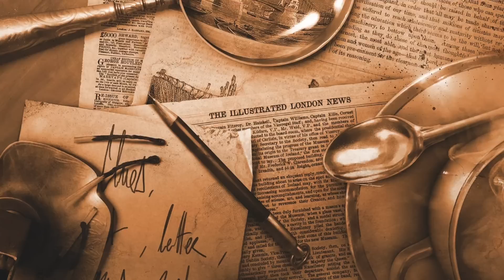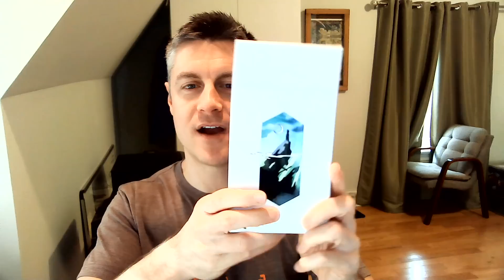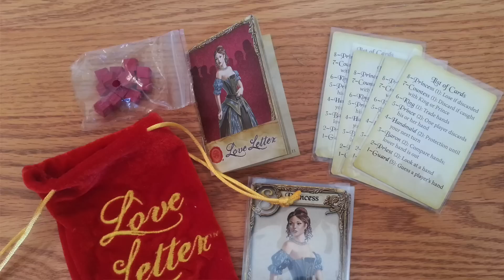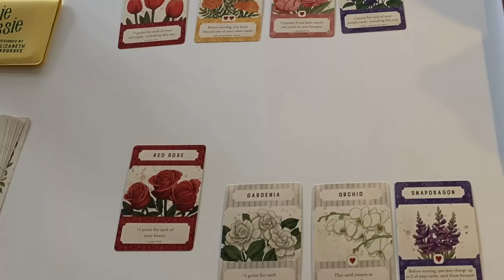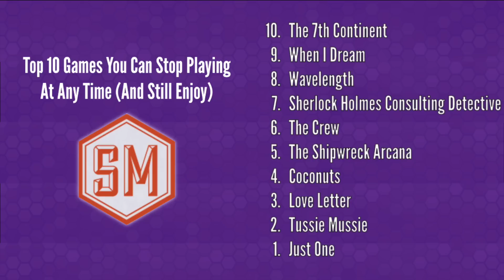Top 10 Games You Can Stop Playing at Any Time (and Still Enjoy)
In this video, I rank my favorite games that you can stop playing at any time and still have a satisfying experience. Games mentioned by not included in the top 10 list are Tainted Grail, Legacy of Dragonholt, Spyfall, Dixit, Concept, Balderdash, and Telestrations.

1. Just One
2. Tussie Mussie
3. Love Letter
4. Coconuts
5. The Shipwreck Arcana
6. The Crew
7. Sherlock Holmes Consulting Detective
8. Wavelength
9. When I Dream
10. The 7th Continent

00:00 - Introduction
2:59 - The List